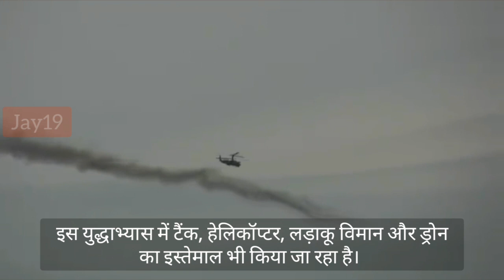Main Stage of Indra 2021 Russia-india exercise Complete Near Volgograd with the use of Aviation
Main Stage of Indra_2021 Russia_india exercise Complete Near Volgograd with the use of Aviation, artillery and Tanks

The India-Russia joint training Exercise INDRA 2021 commenced at Prudboy Ranges, Volgograd on Wednesday with an opening ceremony that saw the unfurling of the national flags of both countries. An official release stated that exercise INDRA 2021 will enhance interoperability between the Indian and Russian Armies. The aim of the exercise is to facilitate joint training between Indian_Army and Russian_Armies to jointly plan and conduct counter-terror operations under the United_Nations mandate. The conduct of the exercise will also entail academic discussions between expert groups of both contingents.